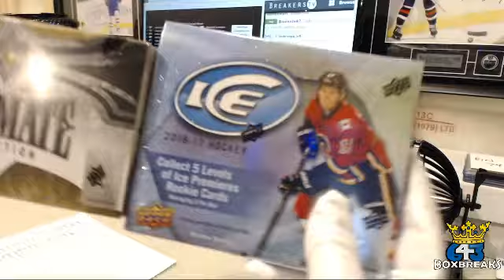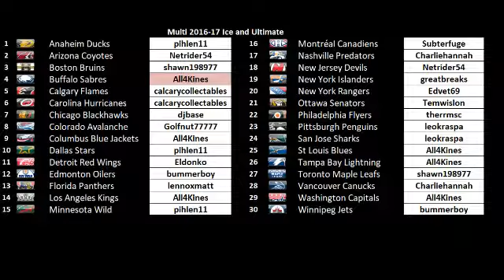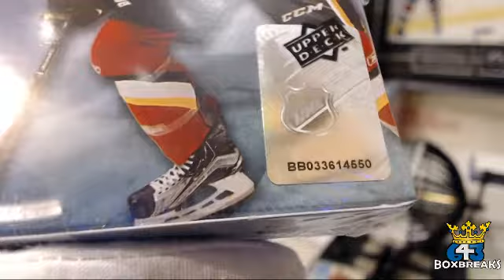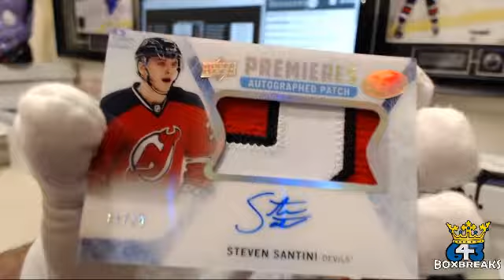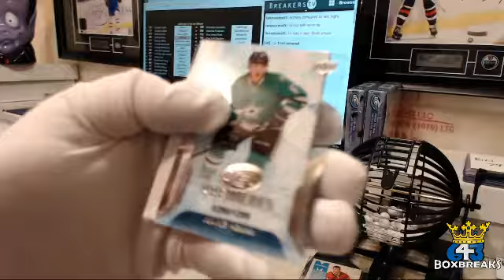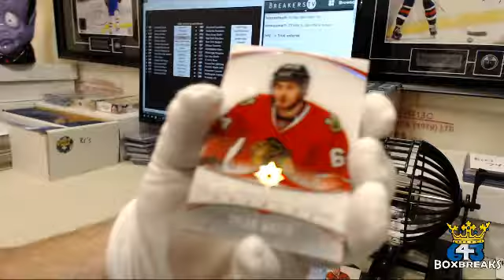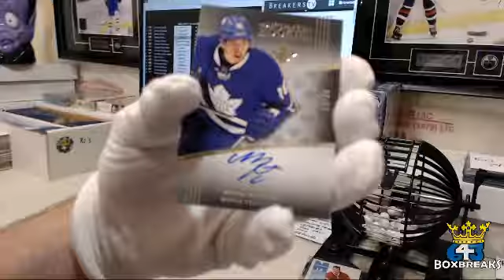Bluenoze87 - Multi 2016-17 Ice and Ultimate